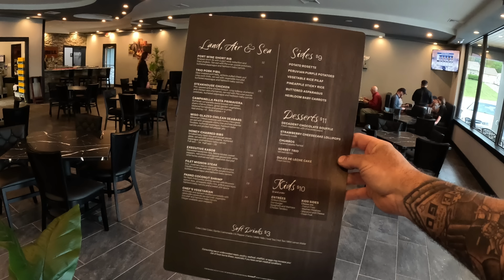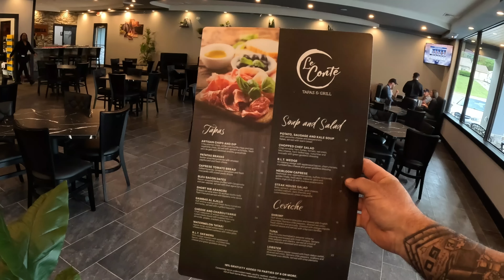New Food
Gary's T-Shirt Design NEW SHIRTS: